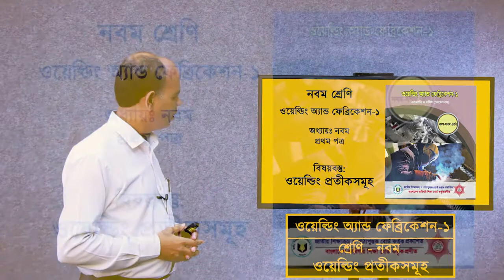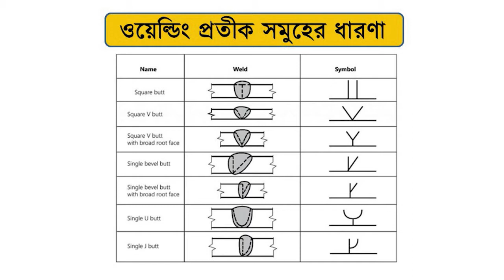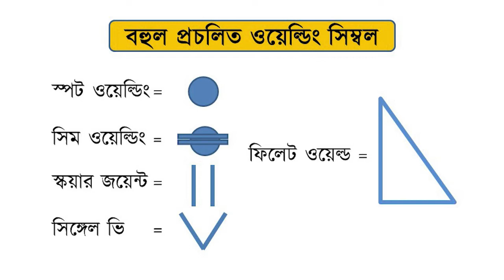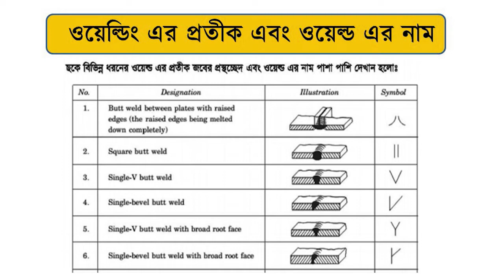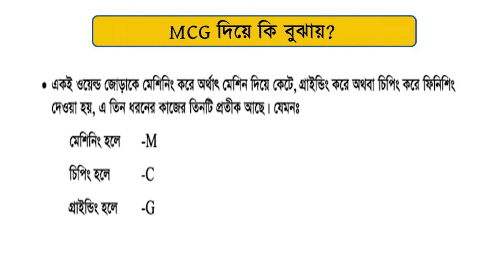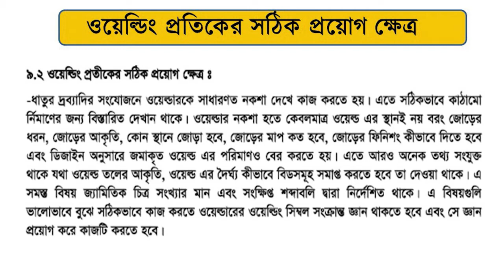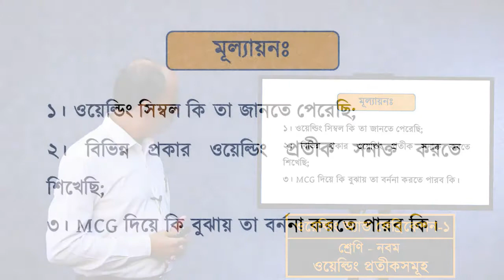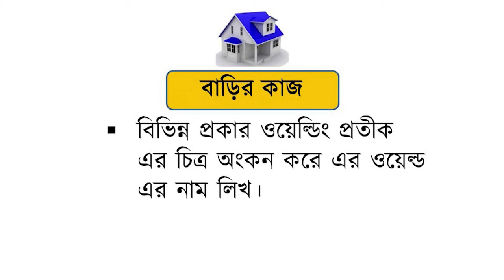নবম-ওয়েল্ডিং এন্ড ফেব্রিকেশন-৯ম অধ্যায়- ওয়েল্ডিং প্রতিক সমূহ